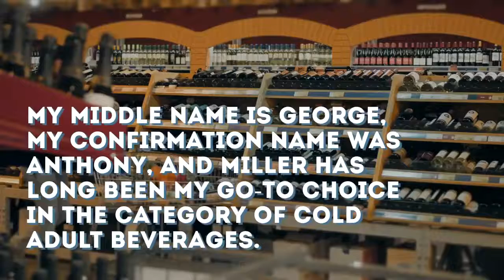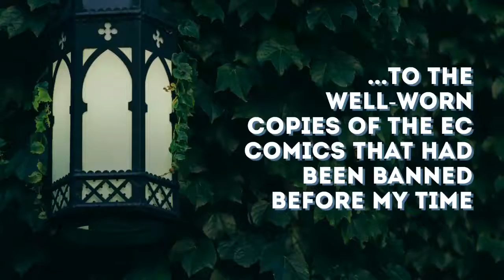Interview with G.A. Miller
Horror Tree interview with author G.A. Miller.